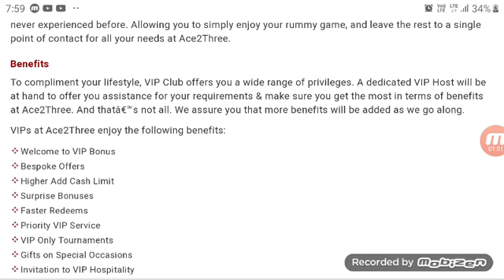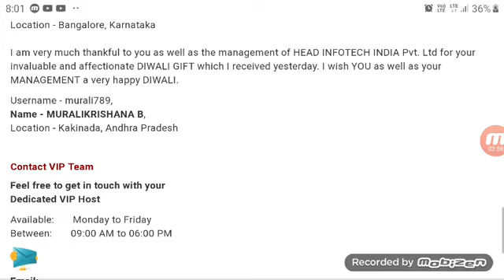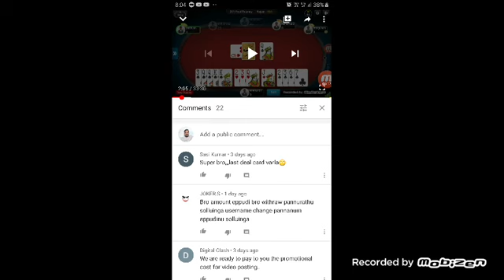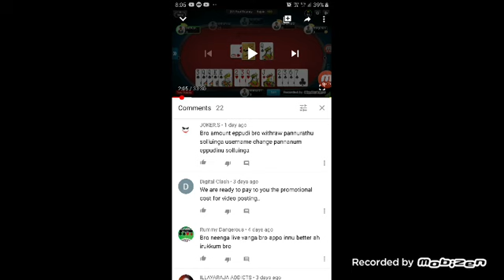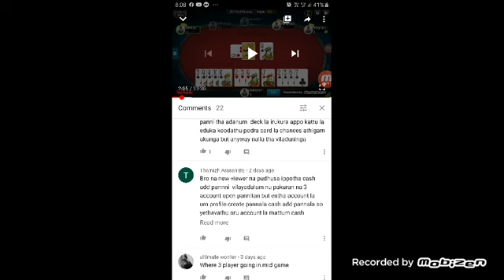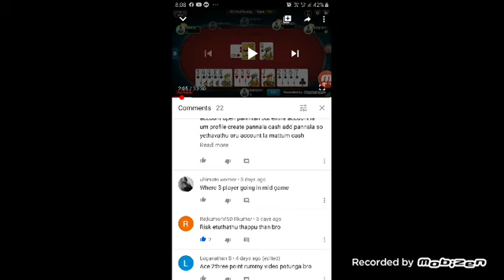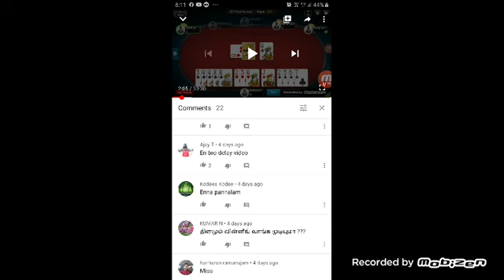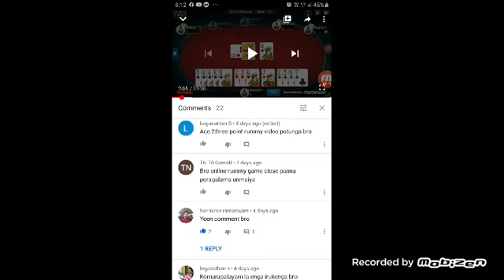Ace2Three - VIP player details